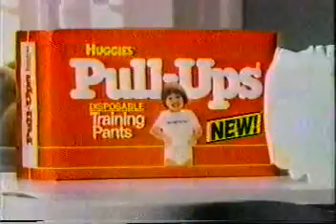November 1989 Kids Commercials Part 2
Includes

Little Lost And Founds
CBS ID
Meadow Gold
Pull-ups
Southgate Mall
KPAX ID
and as a bonus the CBS Special Presentation open

Taped Off KPAX-TV Missoula between Dink the little dinosaur and Care bears
movie II A New generation